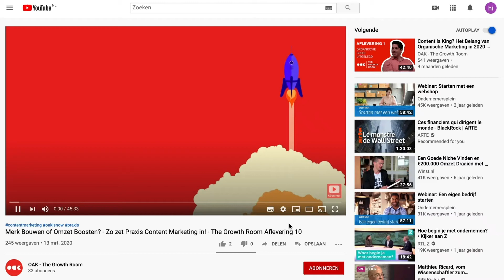Wat is de impact van omnichannel content op je omzet? - The Growth Room | OAK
Het is een onderwerp waar vaak te makkelijk over gedacht wordt: contentmarketing. Met af en toe wat content op je online kanalen zetten, red je het namelijk niet. Iemand die hier niet te makkelijk over denkt is Rutger Houweling, Head of Content en Social bij Bever. Hij creëerde namelijk samen met zijn team een omnichannel strategie waarbij content de drijvende kracht is. Eén van de doelen van Bever is om de content zo goed mogelijk aan te laten sluiten op iedere stap binnen de customer journey. Zo kunnen ze hun klanten in iedere fase voorzien van hun behoeftes.

Maar met alleen content red je het niet. Eén van de belangrijkste bronnen van het succes van Bever zijn hun klanten. Je kunt hen eigenlijk zien als de olie voor de omnichannel motor. Zij zijn tenslotte degene die je wilt helpen met je content. Verder vertelt Rutger ondere andere op welke manieren ze bij Bever steeds beter weten hoe ze kunnen meten wat content doet voor hun omzet. Ja, content en omzet in één zin: echt waar. We bespreken het allemaal in deze podcast. Snel luisteren dus!

Over The Growth Room:

Deze podcast van OAK gaat over organisch digitaal groeien. Hier hebben we het over natuurlijke resultaten in zoekmachines en contentmarketing. Resultaten die zijn verdiend. Niet gekocht.

In deze serie bespreken we het belang van organische groei, veranderingen en updates binnen zoekmachines zoals Google en Amazon én hoe je maximale output uit je digital marketing efforts kunt halen.

Meer weten? of volg OAK op onze social kanalen